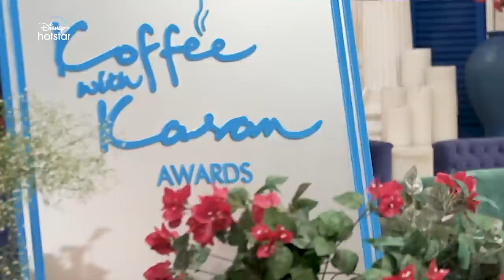Hotstar Specials Koffee with Karan | Season 7 | Episode 13 | 12:00 am Sept 29 | DisneyPlus Hotstar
It's the award season and a very special jury takes the couch this week to spill some hot koffee!

HotstarSpecials KoffeeWithKaranS7, episode 13 streaming this Thursday 12:00 am.